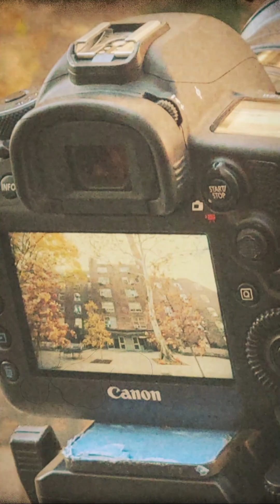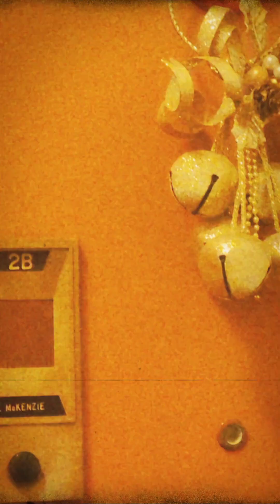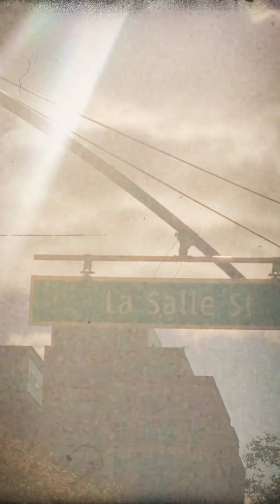Ttile: Morningside Gardens 80 LaSalle Street No 2B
The Details

Welcome to Morningside Gardens ... Such A LovelyPlace

The Morningside Heights Housing Corporation is comprised of residential cooperative apartment complexes with nine hundred and eighty apartment units. The name, Morningside Gardens, reflects the Morningside Heights area of Manhattan where it is located, which is also the home of prominent institutions, including Columbia University, Barnard College, Teachers College, Manhattan School of Music, Riverside Church, the Jewish Theological and Union Theological Seminaries. The Complex, which is over nine acres and beautifully landscaped, has Broadway as its border to the west and Amsterdam Avenue to the east. The Morningside Gardens beautifully landscaped 9+ acres of grounds feature flower gardens, ornamental trees, and other abundant greenery. Monarch butterflies and over 80 species of birds have been spotted. The Upper Lawn is open for play and picnics in warm weather and the Lower Lawn offers opportunities for winter fun.

In building No. 80 Lasalle Street, a one-bedroom unit with lovely and appealing interiors is available in 2B. With special North West exposures, and as the gardens are high on a hill, they are at a perfect height above Manhattan Isles sea level. The layout is ideal and the storage and closet space are exciting. This precious, blessed, and lovingly cared-for opportunity is turning its page. This red-hot opportunity to create a wonderful space of their own is being called upon by all genuine prospects who will appreciate it.

A village in the middle of Manhattan can be described as Morningside Gardens thanks to its community spirit, wonderful amenities, and excellent proximity to transportation in and out of Manhattan. Amenities and facilities include a Fitness Center, Game Room, Woodworking Shop, Art Studio, Children's Playground and Playroom, Laundry Center, Event Room, Composting, Retirement and Health Services, Craft Workshops, and last but certainly not least The Morningside Players Theatre Group which is a professional, non-profit theatre company. With an on-site theatre space, The Morningside Players present vibrant, meaningful new works and classic plays to the Morningside Gardens community and beyond.

This peaceful and charming I'll Take Manhattan Community is conveniently located within minutes away from all the best of what New York City has to offer. Local comforts are all one or two blocks away. Most importantly, the same is true of major public transportation in, around, and out of town. In terms of various cuisines and spirits, whether it's a top-notch restaurant or a casual meeting house, or cafe, this popular neighborhood has it all covered! Discover what makes Morningside Gardens a standout and wonderful place to make your home.

I would be delighted to introduce you.

On Corcoran.com...